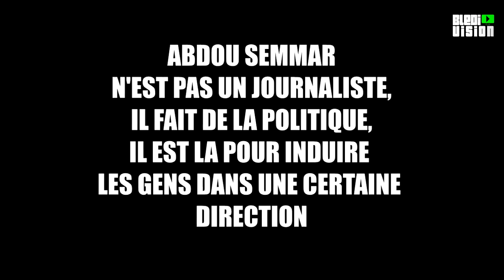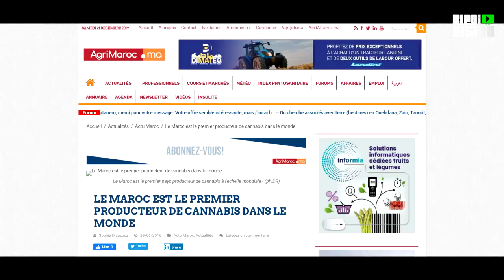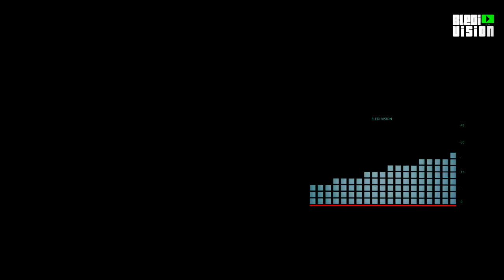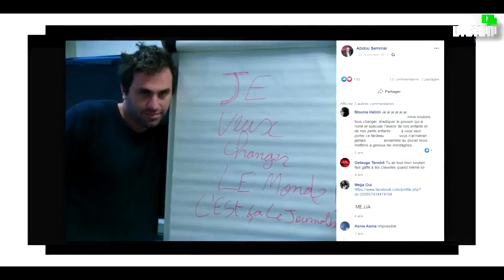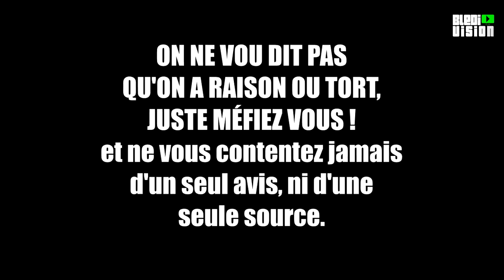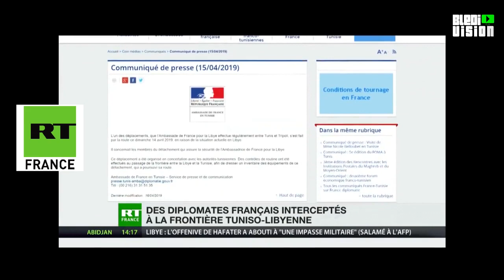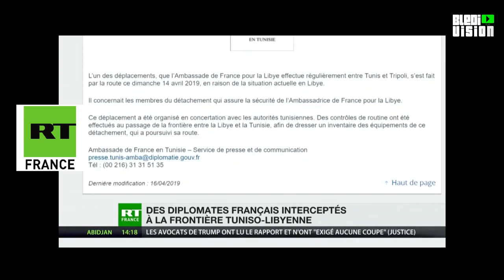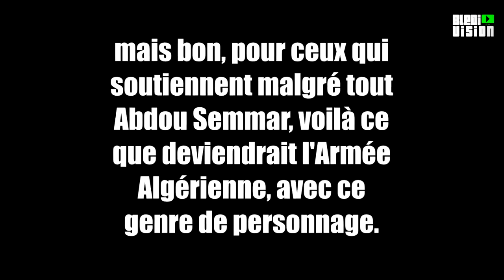Algérie : Abdou Semmar , L'indépendance de la Presse - Allo Abdou !!! 3.